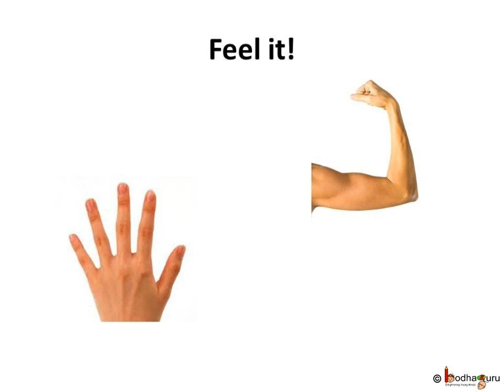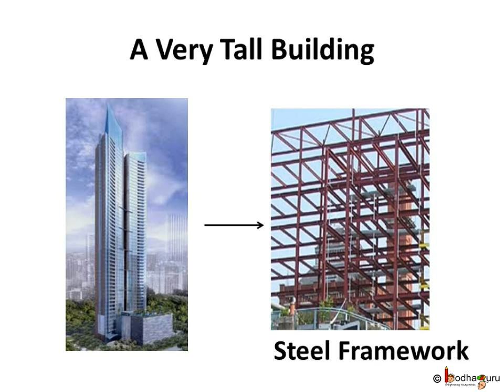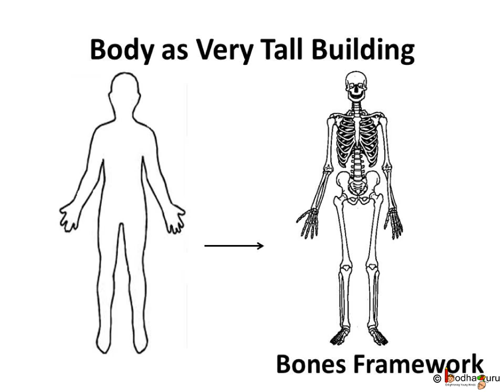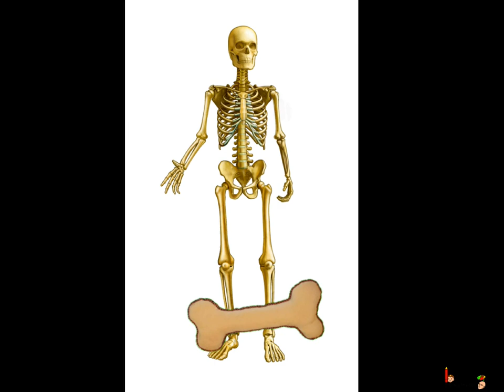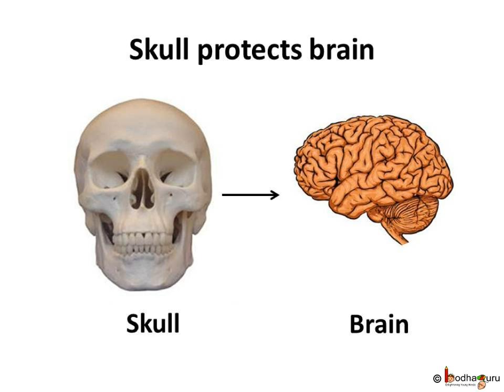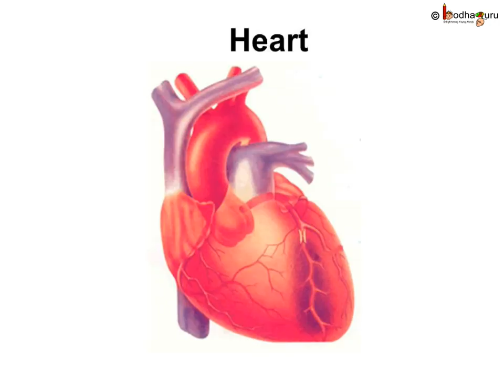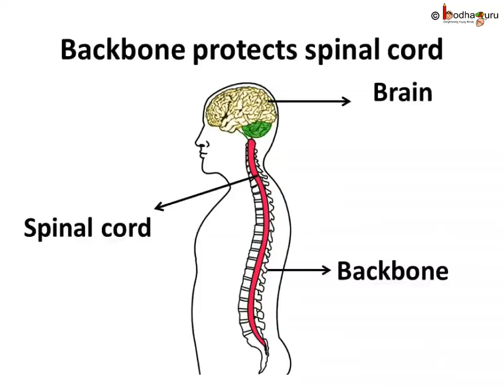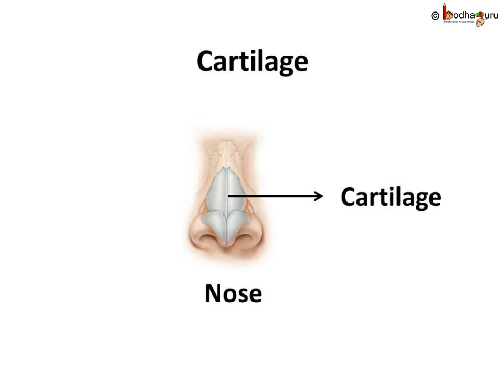Science - Human Body Bones and Muscles - Part 1 - Hindi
Hello,
BodhaGuru Learning proudly presents an animated Science video in Hindi for children, which describes the function of skeleton system. It explains about different types of bones, their position etc. It also shows how all bones protects organ, give shape to body, help us to walk.
It starts with a nice short animated story -- The life Trap, which helps to understand about bone and skeleton, watch

Next part of this video which teaches about different types of joint and their functions, watch

Team BodhaGuru